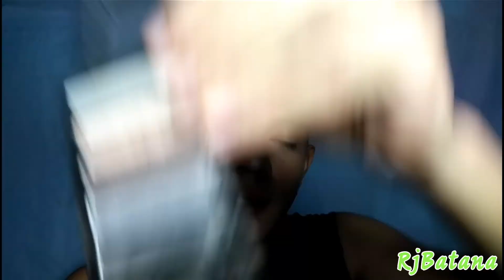Boy to Girl Makeup Challenge / Makeup Tutorial Part 2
Okay kahit nag muka po akong aswang😂😂 Thank you for watching and also for the support mga kapamilya😂 muaps lab baga😂 So ito napo Ang part 2 ng aking Makeup tutorial ng Boy to Girl makeup Challenge😍 Ganern.
Product Used:
Powder:  Lockin Summer
Contour: Shawill Makeup shade 002
Concealer: Hide the Blemish - 20 pesos lang po siya😂
Liquid Foundation: EB Advanced Shine
Eyeshadow: Naked 3 (05) / BYS Eye shadow smokey chick / Color palette
Eyebrows Pencil: Faceshop / e.L.f Eyebrow & filler
Eye lashes: MAC Color Eyelashes 009
lipstick: Color Pop Ultra Malte Lip shade ARE & BE 6102